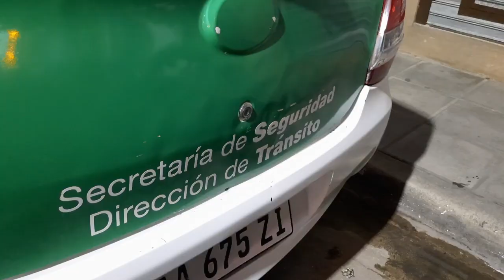Operativo de tránsito en la zona céntrica: testimonio de Angel Burgos